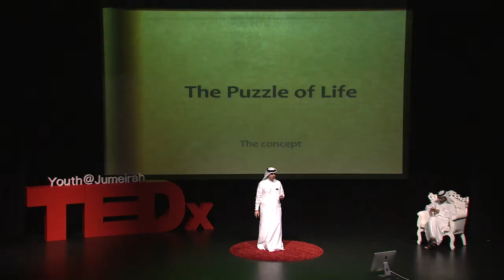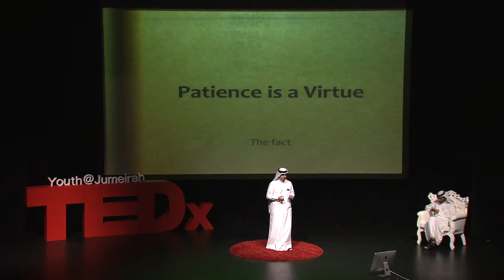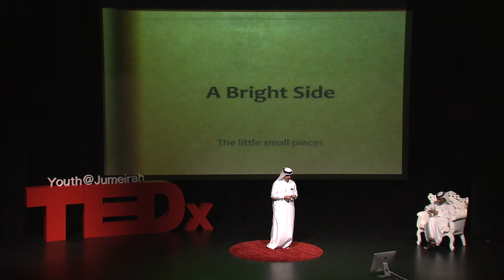TEDxYouth@Jumeirah - Khalid Al Awar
Khalid Al Awar is a 23-year-old Visual Communication student at Zayed Univeristy. Khalid studied Film Production in Canada for 3 years and is in the process of producing and writing a few short animated films. Khalid also is the president of the first Male Student Council at Zayed University -- Dubai. Khalid was part of the organizing committee of Majid Bin Mohammed Youth Media Award 2011 and has worked in the Private Office of HHS Majid bin Mohammed Bin Rashid Al Maktoum as a project executive. He is now currently employed at JAFZA as a Public Relations Coordinator.

In the spirit of ideas worth spreading, TED has created a program called TEDx - local, self-organized events that bring people together to share a TED-like experience.

At a TEDxevent, TEDTalks video and live speakers combine to spark deep discussion and connection in a small group.

These local, self-organized events are branded TEDx, where x=independently organized TED event. The TED Conference provides general guidance for the TEDxprogram, but individual TEDxevents are self-organized.

TEDx is part of a revolution in global education made possible by local organizers wanting to engage their communities.

Every week, in multiple cities, people are coming together to pursue ideas worth spreading.